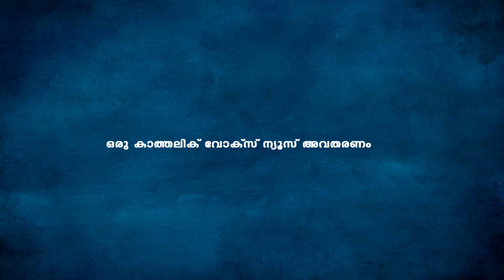കൊടിമര ഘോഷയാത്രക്ക് വൈദികന്‍റെ പുഷ്പാര്‍ച്ചന... വിഴിഞ്ഞം സമര പന്തല്‍ പൊളിച്ച് മാറ്റി മാതൃക